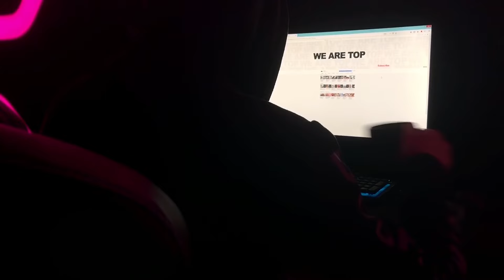¿Por qué los Babuinos Roban Cachorros de León?